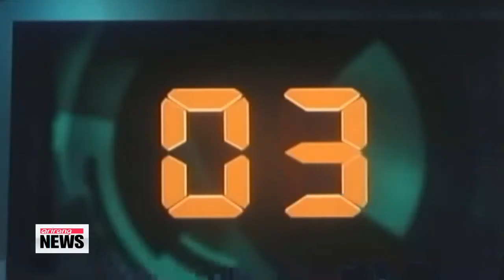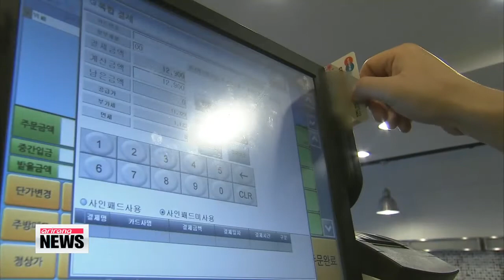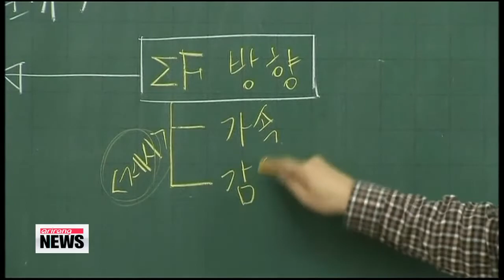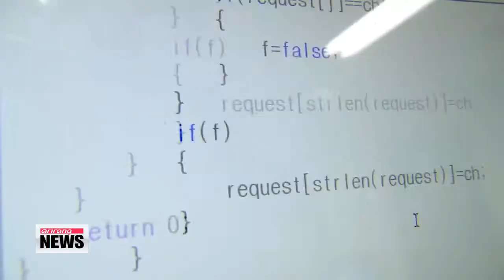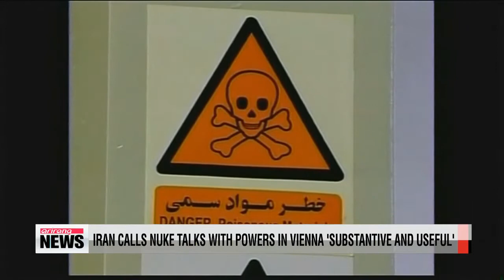ARIRANG NEWS 22:00 2014.04.06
ARIRANG NEWS 22:00

 (THIS IS THE TRANSCRIPT FOR ARIRANG NEWS THAT AIRED ON 06 Apr 2014- 22:00 KST.)

Title: News Title-크로마

Title: Opening

 Good to have you with us.
 I'm Daniel Choy, with the latest at this hour.

Title: S. Korean military mobilizing for search after third crashed N. Korean drone found

 South Korean soldiers found another crashed drone on a mountain in Samcheok, 290 kilometers east of Seoul, earlier this Sunday.
 This is the third such discovery so far and all three drones are identical in appearance.
 South Korea will mobilize units across the country to search for other drones.
 Defense Minister Kim Kwan-jin says Pyongyang could be developing more-advanced unmanned aerial vehicles for attack purposes.
 The range of these drones is 800 kilometers, close enough to strike major South Korean and U.S. military targets.
 The South Korean military is considering purchasing advanced low-altitude surveillance radar systems and anti-aircraft guns to better detect small aircraft and shoot them down.

Title: Pyongyang's new nuke test type could be simultaneous detonation: 38 North

A North Korea expert has suggested that... in carrying out its recent threat to conduct a new type of nuclear test,. Pyongyang may try detonating multiple bombs simultaneously.
 Our defense ministry correspondent Kim Hyun-bin reports. North Korea expert Jeffrey Lewis said Saturday on the website 38 North that the main question about Pyongyang's threat to conduct a fourth nuclear test is not what but how the test will be carried out.
 He highlighted North Korea's response to the UN Security Council's condemnation of its ballistic missile launches last week, when Pyongyang said it will bolster its nuclear deterrence with a new kind of nuclear test.
 Lewis said he believes the test will be conducted with simultaneous detonation of other nuclear devices.
 He pointed out that Russia and the U.S. have conducted simultaneous detonations of up to five nuclear bombs, and compared the North's current situation to that of the Soviet Union.
 Like the Soviet Union, Pyongyang lacks nuclear facilities, suffers financial issues and has to deal with unpredictable weather.
 He also pointed to the possibility of vertical tunnel testing.
 The current test site at Punggye-ri has horizontal tunnels in the mountains near the site, but the size of the bombs Pyongyang can test is limited by the size of the mountains and the resulting overburden, and he said the test site could only accommodate few tens of kilotons.
 He pointed out that larger tests would need to be done in tunnels drilled much deeper into the ground.
 He also suggested that atmospheric and thermonuclear tests are a possibility.
 Atmospheric nuclear tests are prohibited under the Limited Test Ban and the Comprehensive Nuclear Test Ban Treaties but North Korea has neglected to sign both.
 Lewis says Pyongyang is unlikely to conduct an atmospheric test, as it would anger the Chinese public.
 North Korea has conducted three nuclear tests so far -- in 2006, 2009 and February of 2013.

Title: Three sailors from sunken Mongolian cargo ship rescued and repatriated

 And now on to the latest in a search for survivors following the sinking of a Mongolian cargo ship...
 South Korea's Coast Guard on Sunday... saved the lives of three of the 16 North Korean sailors on board... after a search and rescue operation that lasted three straight days.
 The three sailors and the bodies of two others who died in the incident were returned to the North today.
 The repatriation took place at the truce village of Panmunjom inside a military buffer zone that separates the two Koreas, according to a South Korean government official.
 The Mongolian-flagged cargo ship sank some 63 kilometers off the coast of South Korea's southern city of Yeosu on Friday.
 11 other crew members are still missing.